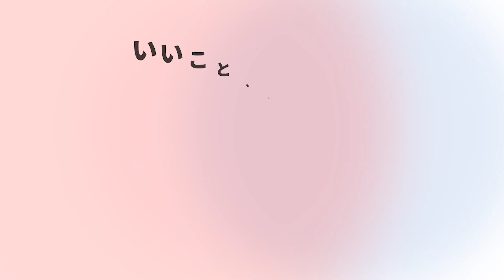母子家庭が受けられる児童手当・児童扶養手当とは？条件や金額など紹介【2020年度版】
【2020年度版】母子家庭が受けられる児童手当・児童扶養手当とは？条件や金額など紹介します。